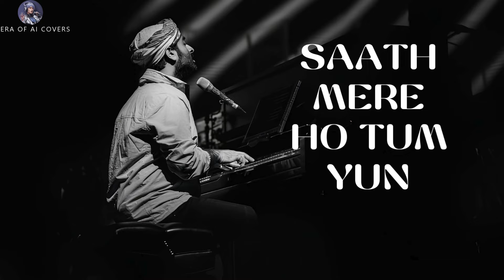Tum Ho I Arijit Singh I Rockstar I AI Cover I Most Soothing Song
This AI covers are made in good faith, with utmost sincerity and good intentions, solely out of love for music. They are not intended to disrespect anyone.

Song~ Tum Ho Paas Mere
Movie~ Rockstar
Starcast~ Ranbir Kapoor, Nargis Fakhri
Singer~ Mohit Chauhan, Kavita Krishnamurthy
Music on ~ T-Series
Music - Varun Jain ( Tum Ho) Cover

This work represents my creative interpretation and enhancement of AI-generated content.

The purpose of these remakes is to showcase the potential of AI in the music industry. I strive to respect all relevant copyright laws and regulations.